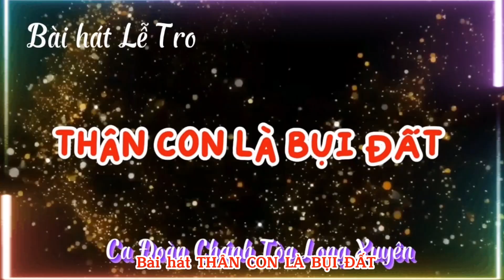Thánh Ca Mùa Chay: THÂN CON LÀ BỤI ĐẤT, Trình bày Ca Đoàn Cecilia Chánh Tòa Long Xuyên trình bày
Kêt Nối với Thủy Phan

Kênh Thủy là tui là kênh truyền thông chuyên về tin giáo hội Công giáo, suy niệm Lời Chúa, chia sẻ kỹ năng sinh hoạt... Với mong muốn cập nhật những thông tin chính xác và nhanh nhất cho quý vị và các bạn.